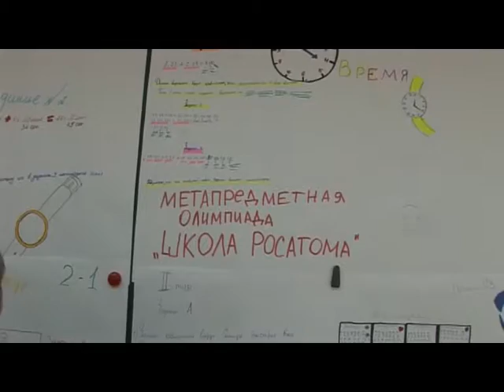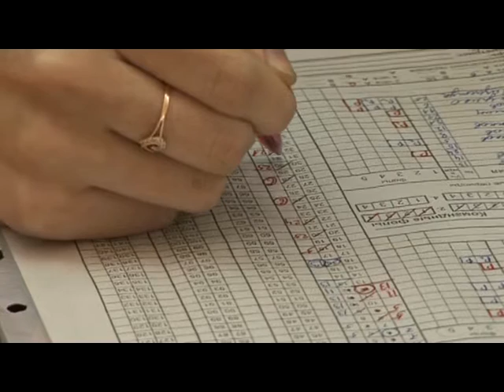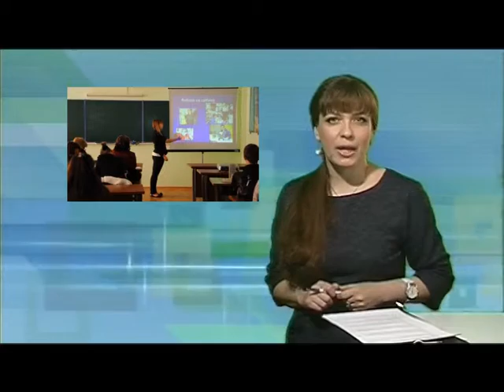Десна-ТВ: День за днем от 10.03.2016 г.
В выпуске:
1. Инспекторы ГИБДД поздравили автоледи с праздником.
2. Десногорские красавицы очаровали смолян.
3. Итоги метапредметной олимпиады.
4. Чемпионат Смоленской области по баскетболу.